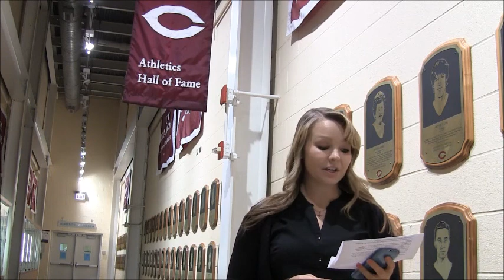UChicago Athletics: Men's Basketball Report (10-28-2014)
Interviewer: Kathleen Kohm